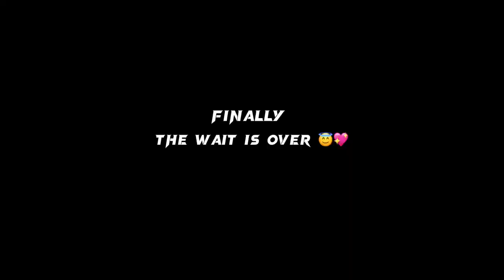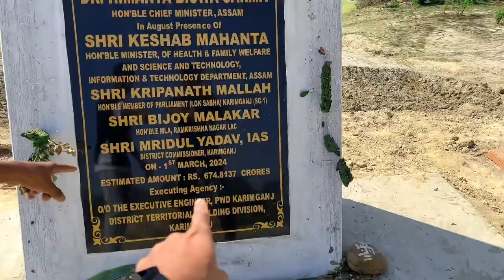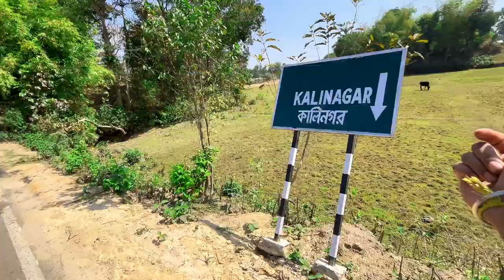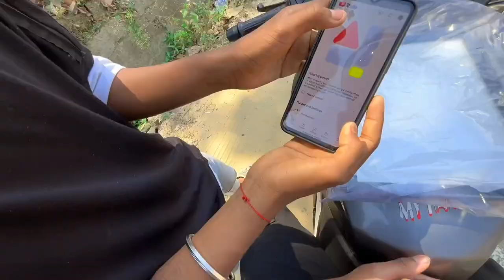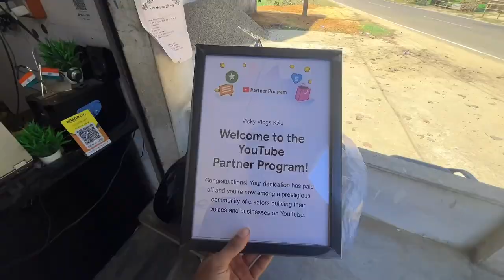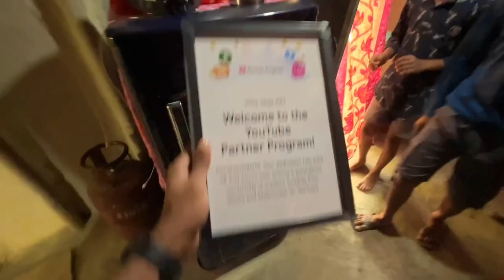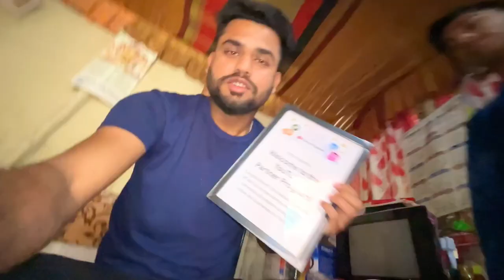Ramkrishna Nagar Medical College Full Detailed Vlog 🔥 || Finally channel Monitise ho gaya 😍❤️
Ramkrishna Nagar Medical College Full Detailed Vlog 🔥 || Finally channel Monitise ho gaya 😍❤️ ​⁠@VickyVlogsKXJ